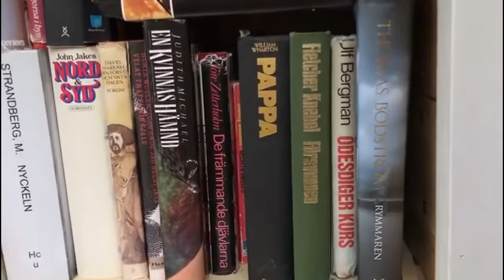Swedish Amusement Parc (Liseberg) & Fire Noodle Challenge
Hello guys,